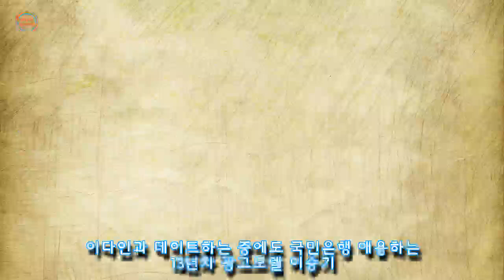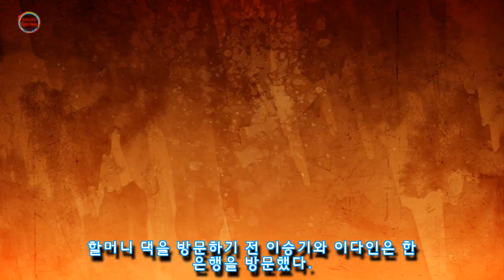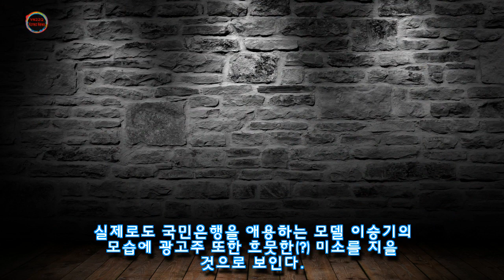이다인과 데이트하는 중에도 국민은행 애용하는 13년차 광고모델 이승기